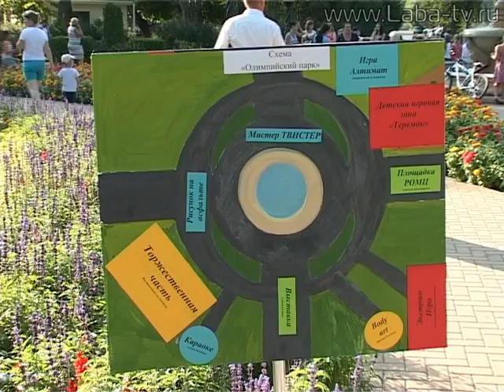Более трех тысяч детей отдохнули на лабинских дворовых площадках этим летом.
Более трех тысяч детей отдохнули на лабинских дворовых площадках этим летом. Ребята набрались сил и завели новые знакомства. В конце прошлой недели в городском парке состоялась церемония закрытия площадок, которые прошли под эгидой «Олимпийское лето». Управление по делам молодежи и центр досуга молодежи «Портал» подготовили большую праздничную программу и порадовали детей сладкими сюрпризами.